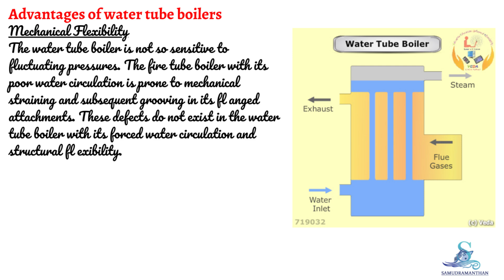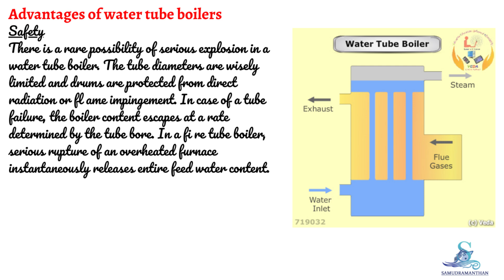Lecture 04 Advantages of Water Tube Boiler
The video is about a marine boiler. The speaker says that marine boilers are used to produce steam for auxiliary purposes such as cargo pumps, turbine operation, oil heating, accommodation heating, and turbo generators. The speaker also says that there are three types of boilers: fire tube, water tube, and composite. The speaker then discusses the different parts of a boiler, such as the furnace, combustion chamber, water, and steam. The speaker also talks about the importance of heat recovery from the diesel engine exhausts. Finally, the speaker discusses the different types of auxiliary steam boilers and the safety procedures that must be followed when operating a boiler.